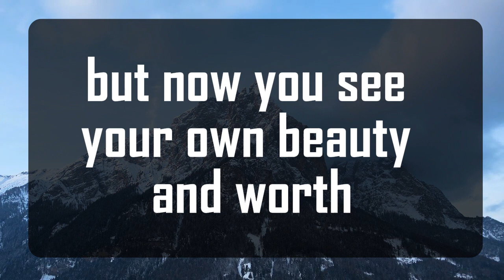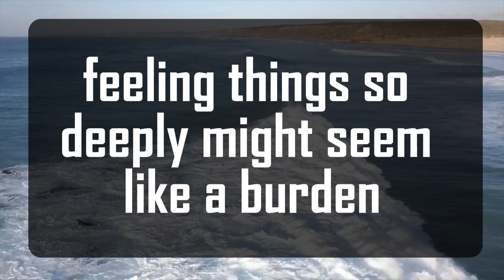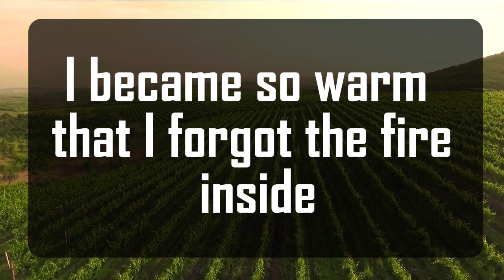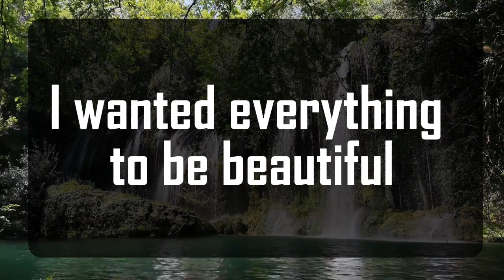God's Urgent Message: "Someone who is your TRUE MATCH || God Message For You 1111 🌈